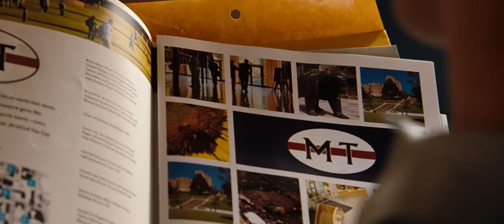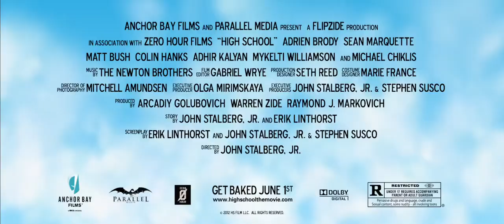High School - Official® Trailer [HD]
Release Date: June 1, 2012 (limited)

It's the end of the school year, and smarmy Principal Gordon (Michael Chiklis) has suddenly instituted a zero-tolerance crusade against his nemesis, the reviled marijuana. A mandatory drug test for all students is to be administered, failure of which will result in immediate expulsion. With his college scholarship hanging in the balance, valedictorian Henry Burke teams up a charismatic pothead to do the only thing they can think of to neutralize this threat - get the entire student body stoned.

Cast: Adrien Brody, Sean Marquette, Matt Bush, Colin Hanks, Adhir Kalyan, Mykelti Williamson, Yeardley Smith, Curtis Armstrong, Michael Chiklis

Studio: Anchor Bay Films
Director: John Stahlberg Jr.
Screenwriter: John Stahlberg Jr., Stephen Susco
Genre: Comedy